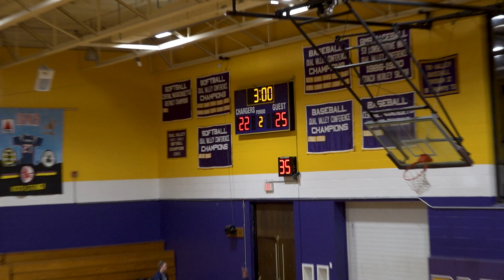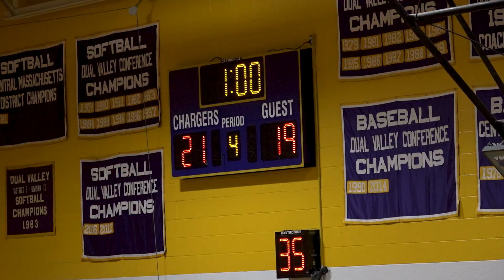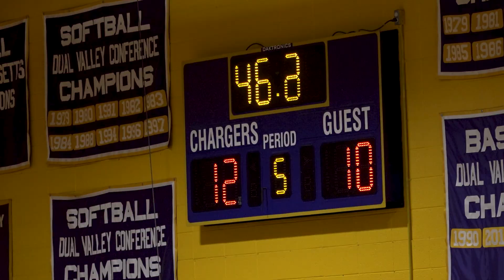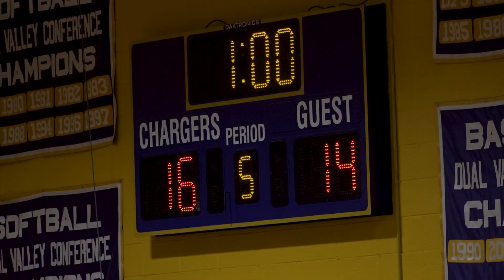BMR Girsl V Volleyball BMR vs Holbrook 11 4 24